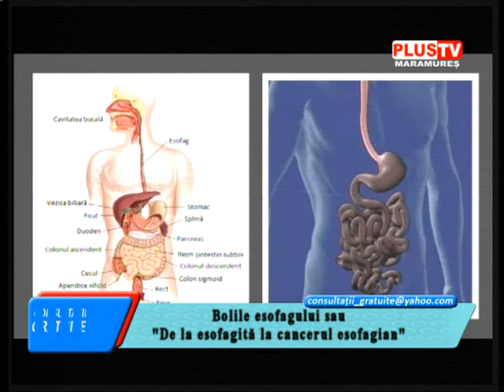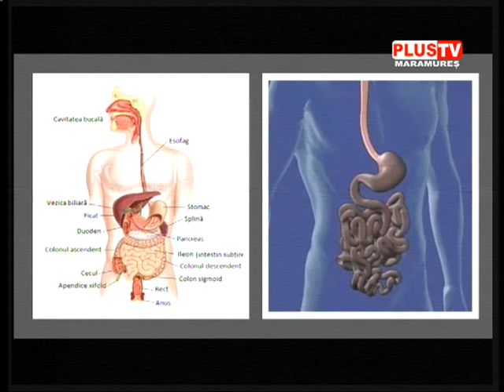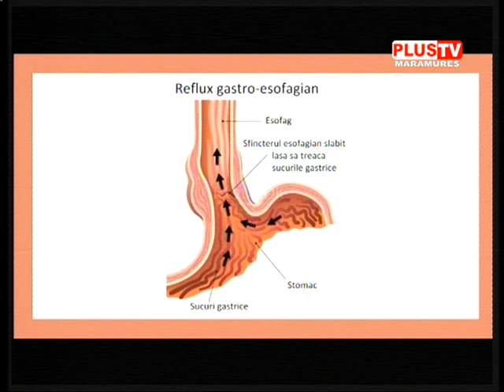CONSULTAȚII GRATUITE - BOLILE ESOFAGULUI SAU "DE LA ESOFAGITĂ LA CANCERUL ESOFAGIAN"